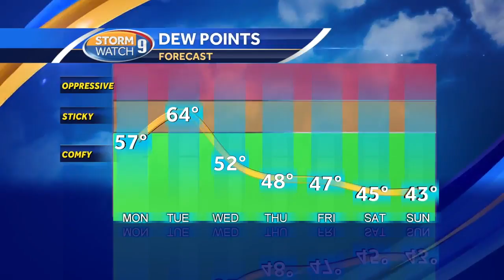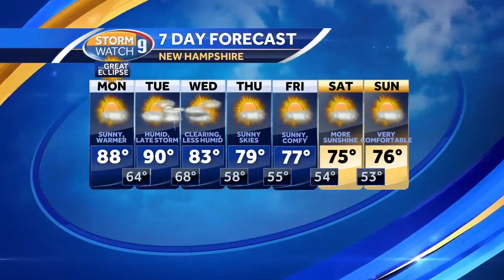Watch: Sunny skies expected for today's eclipse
Warmer &amp; humid today